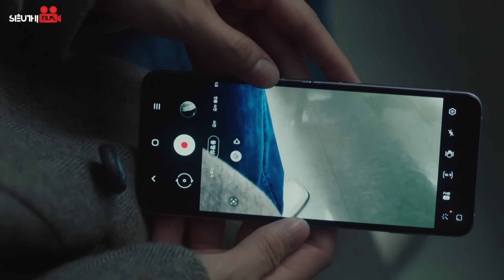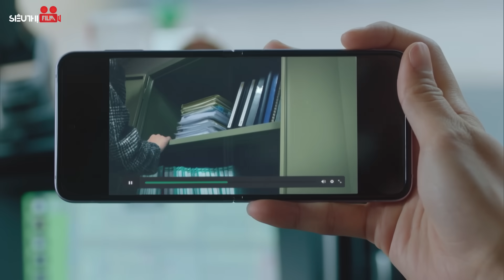Phim Hàn Quốc | NGƯỜI CHỒNG THỨ HAI - Tập 207 | Lồng Tiếng | Siêu Phẩm Yêu Hận Tình Thù Gay Cấn 2023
Tên Phim: NGƯỜI CHỒNG THỨ HAI
Số tập : 400
Lịch Chiếu : 18h00, 18h15, 18h30 hàng ngày
Nội Dung Phim: Bộ phim xoay quanh Bong Seon Hwa - người phụ nữ từng bị người chồng đầu tiên phản bội. Mất đi tất cả: tình yêu, niềm tin và hy vọng, Seon Hwa ngây thơ của ngày xưa đã chết và được hồi sinh với một tên gọi mới - Sharon. Cô điên cuồng lao vào hành trình trả thù người chồng bội bạc và xem đây là mục tiêu duy nhất của cuộc đời mình.
Diễn Viên: Oh Seung Ah, Cha Seo Won, Uhm Hyun Kyung...